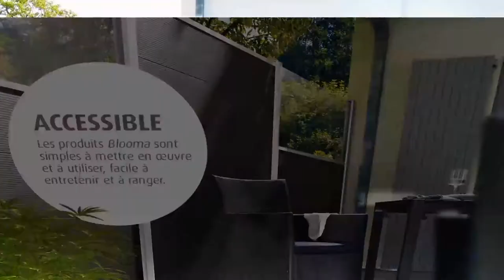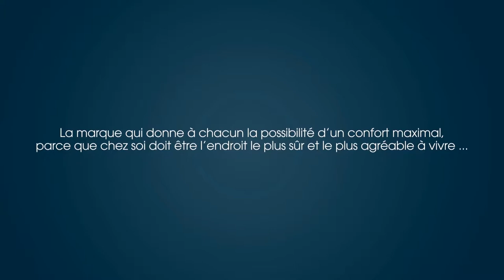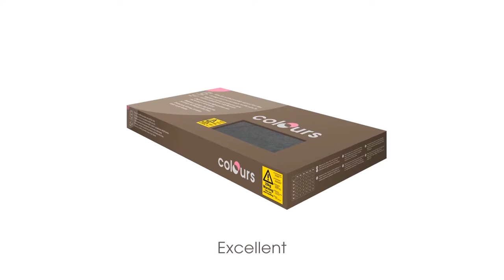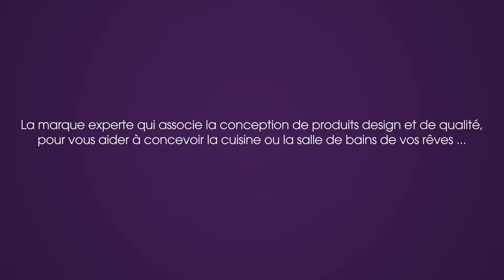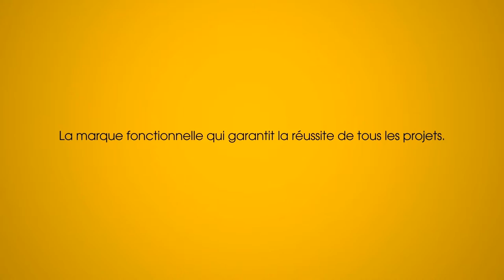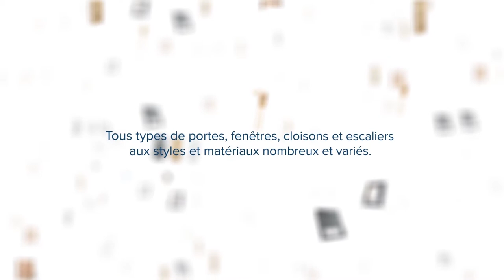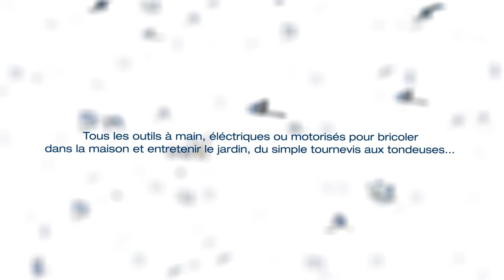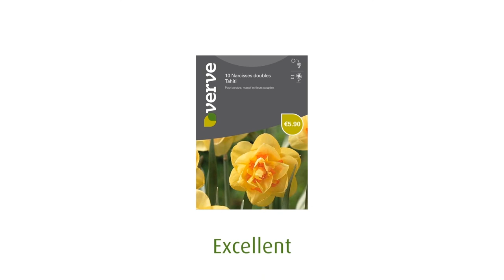Castorama | Film MDD (2013)